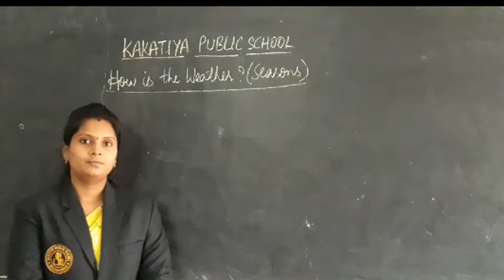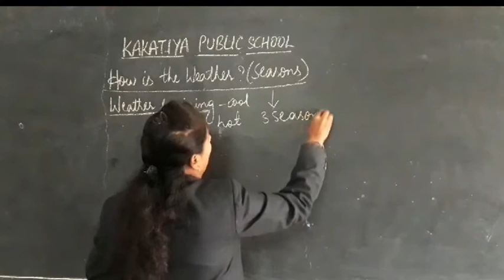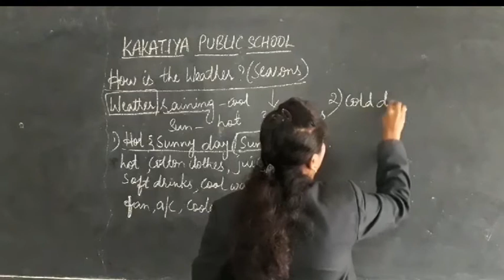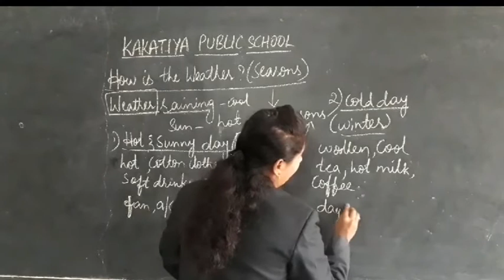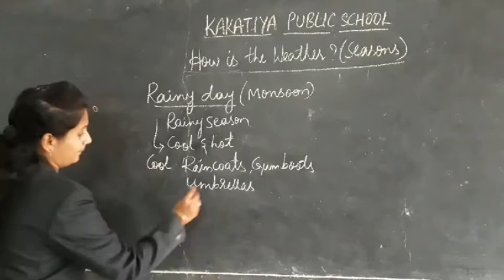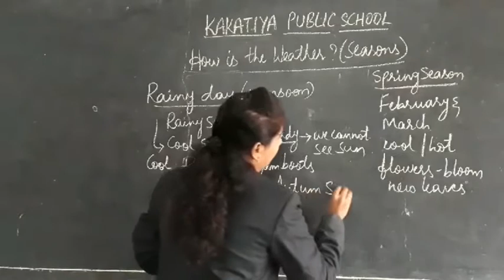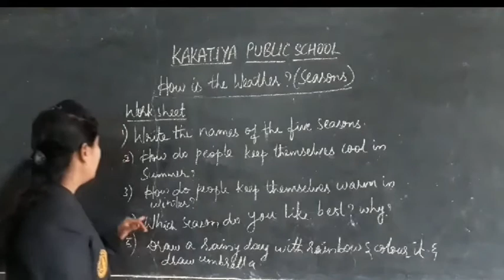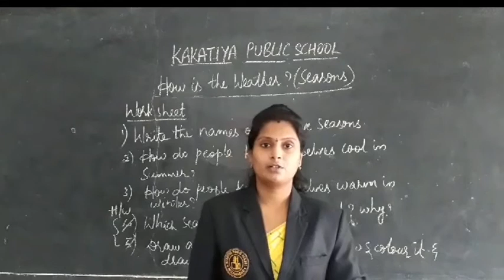HOW IS THE WEATHER ? | CLASSES 1&2 | KAKATIYA PUBLIC SCHOOL NZB | SMT.RAMYASREE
CLASSES 1&2 SCIENCE